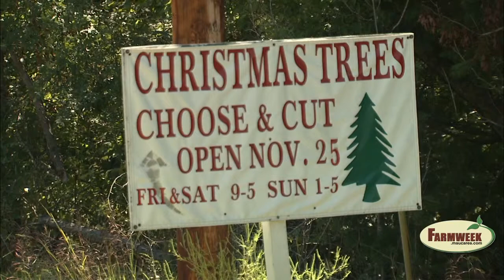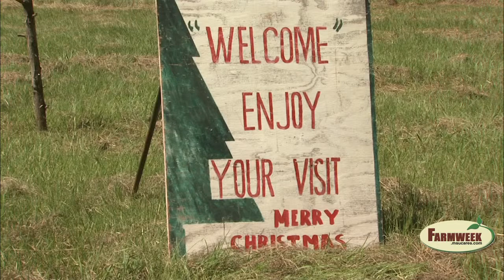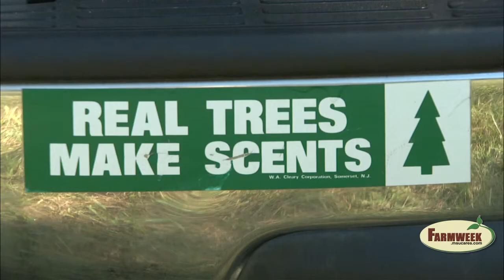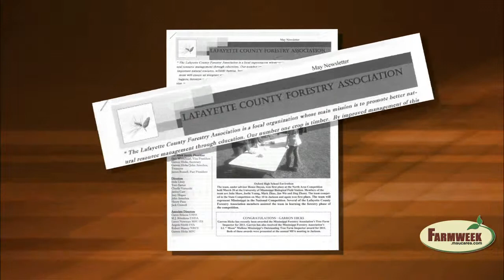MS Tree Farmer of the Year is an urban forester as well - Farmweek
April 5, 2013 - John Arrechea of Oxford, Mississippi, has led by example.  This professional forester has used his rural tree farm to teach children and adults about forestry.  He's also promoted urban forestry as a professional forester.